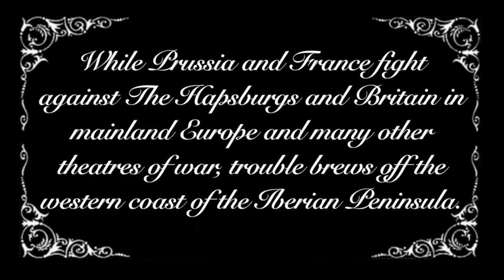Lego Pirates:War Of Empires-Sea Battle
Grab your cutlass and get ready for an epic battle set during the Austrian war of succession.